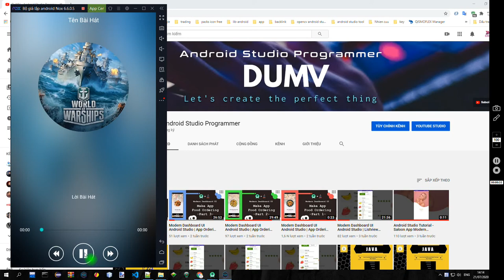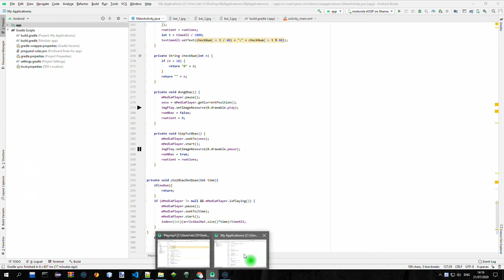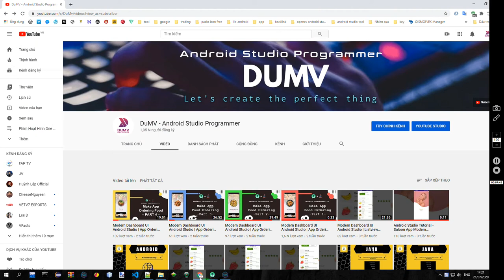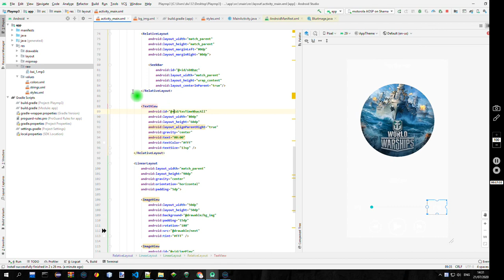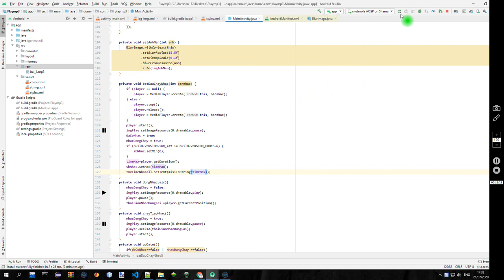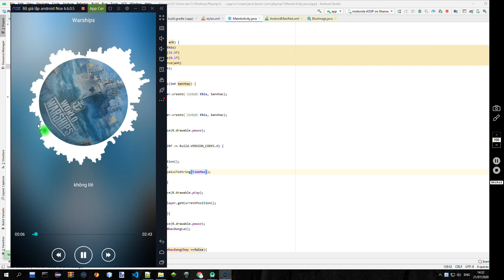Tutorial Make app music mp3 player beautiful like spotify with Android Studio | Part 4